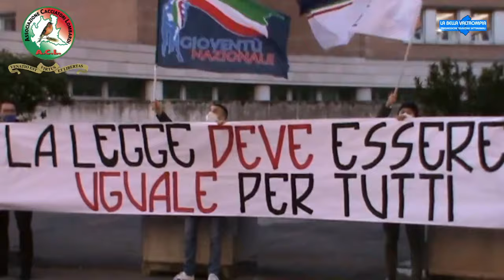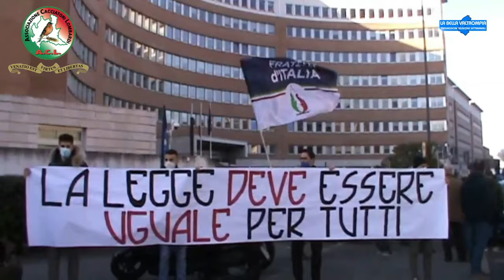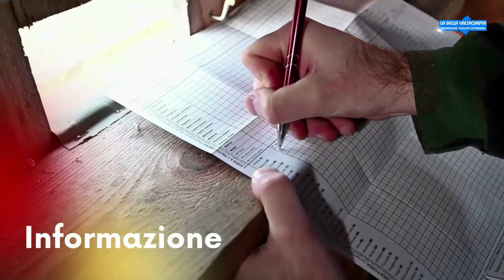CACCIA NEWS A.C.L.: IL PROBLEMA DEI CONTROLLI VENATORI ARRIVA IN PARLAMENTO - INTERVISTA ESCLUSIVA A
CACCIA NEWS A.C.L.: IL PROBLEMA DEI CONTROLLI VENATORI ARRIVA IN PARLAMENTO - INTERVISTA ESCLUSIVA A PAOLO INSELVINI - DIRIGENTE NAZIONALE FRATELLI D'ITALIA - CACCIA NEWS SETTIMANALE DI INFORMAZIONE DELL'ASSOCIAZIONE CACCIATORI LOMBARDI - Estratto dalla trasmissione LA BELLA VALTROMPIA IN ONDA SU PIÙVALLITV CANALE 83 VENERDÌ 5 APRILE ORE 20:10 E DOMENICA 7 APRILE ORE 11:00